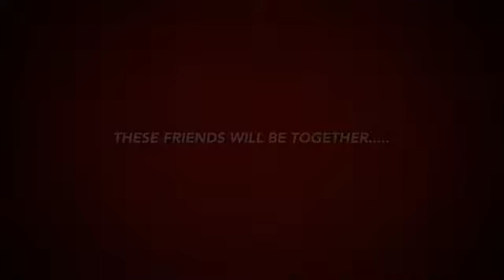Breyer Horse Movie Trailer: The Last Princess ~Made For Fun~